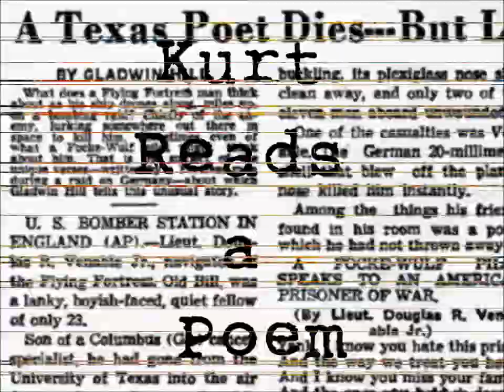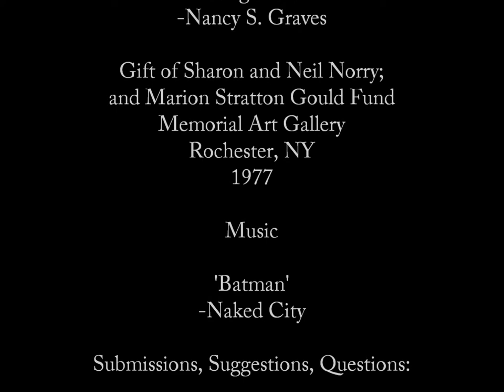American Fragment - Thom Ward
let's disappear beneath the bashful scarecrows of hanging folders